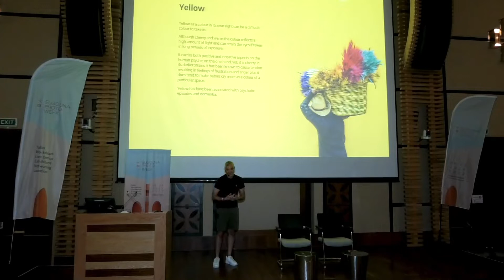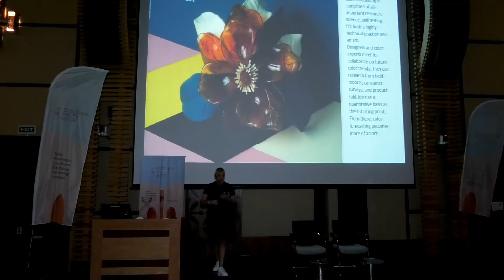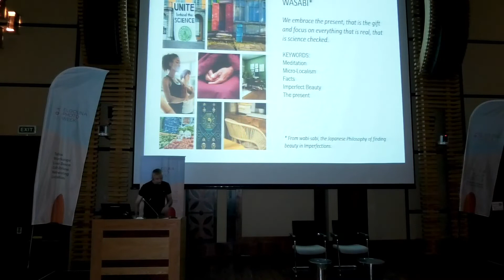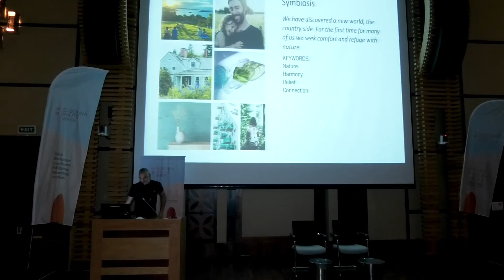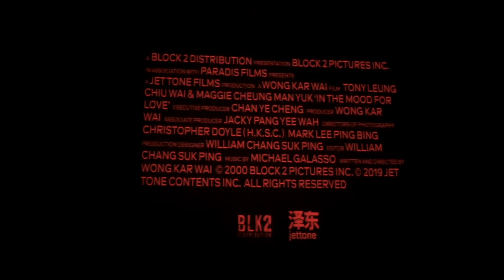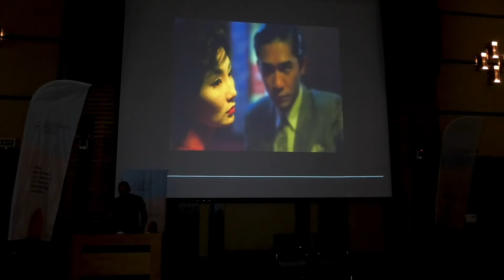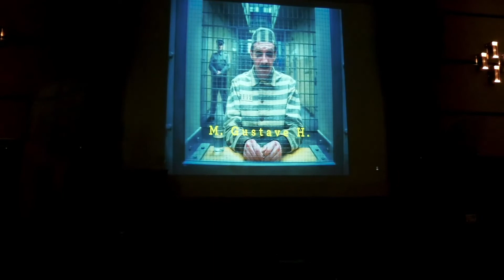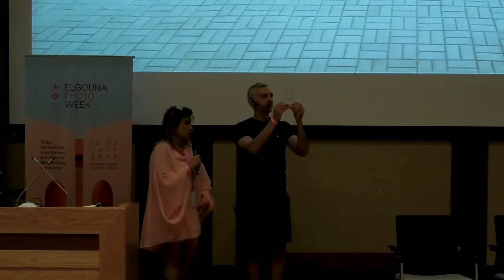"Color Scheming Behind the Lens" by Mohamed Baitie I EGPW 2022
Powered by GLC

Mohamed Baitie
With a master's Degree in interior architecture, Mohamad has an expansive knowledge of color, color forecasting, color design and architectural coatings.

With over 18 years of experience in marketing and communication in the
paint industry, working for one of the top multinational paint brands. He has lead the brand identity transformation of GLC Paints and is thoroughly involved in product research and development within the organization.

𝗧𝗵𝗲 𝗕𝗶𝗴 𝗪𝗲𝗲𝗸𝗲𝗻𝗱 | 𝗝𝘂𝗹𝘆 𝟮𝟭-𝟮𝟯
𝗔𝘁 𝗧𝗨-𝗕𝗲𝗿𝗹𝗶𝗻 𝗖𝗮𝗺𝗽𝘂𝘀, 𝗘𝗹 𝗚𝗼𝘂𝗻𝗮